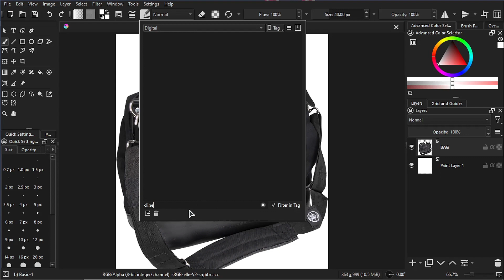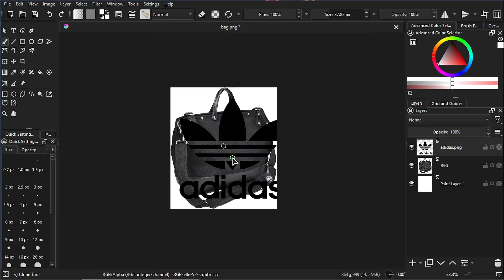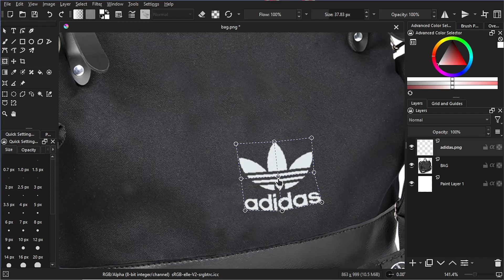Simply change logo on bag | KRITA |mockup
Krita mockup
Change logo
Change logo in bag
Krita edit
Krita manipulation